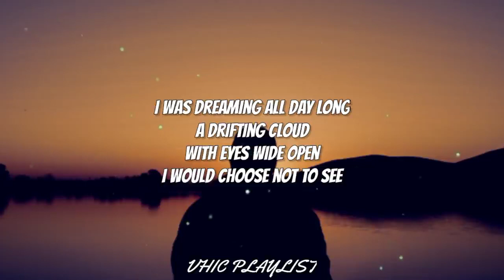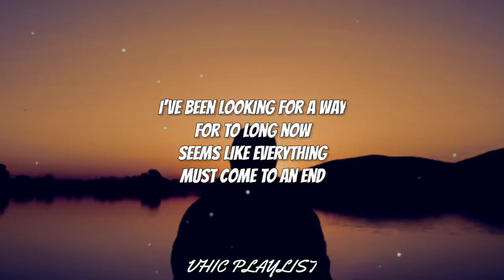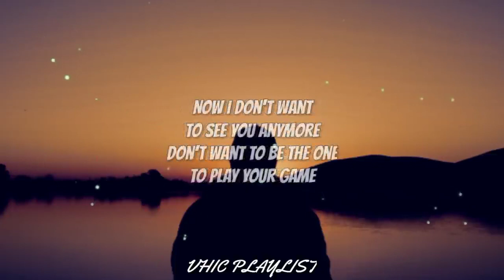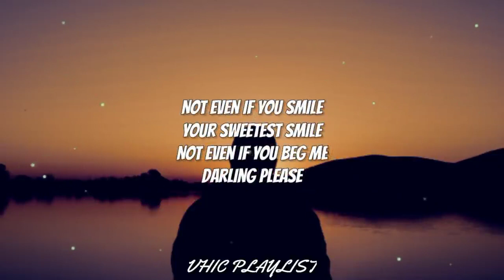Stitches And Burns - Fra Lippo Lippi (Lyrics) 🎶 Kuys Win VLOG Music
Stitches  And  Burns  -  Fra  Lippo  Lippi (Lyrics)  🎶  The  Music  Room  @BalenoMasbate